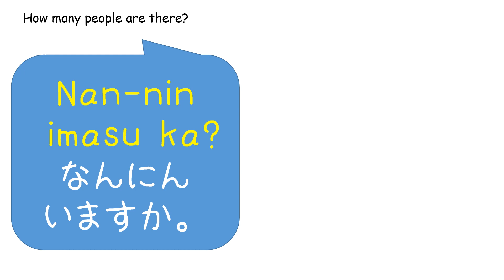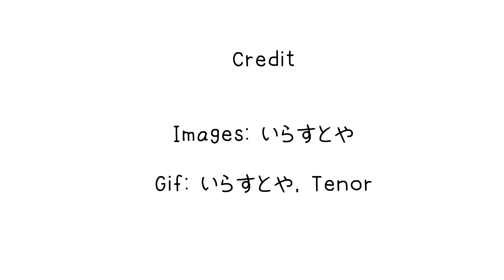【Japanese language】Counter song in Japanese - Ninja - how to count people 日语中如何数人数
Let's learn how to count people in Japanese! 😊

Vamos aprender a contar pessoas em japonês! 😊
Давайте научимся считать людей по-японски! 😊
Mari belajar cara menghitung orang dalam bahasa Jepang! 😊
Impariamo a contare le persone in giapponese! 😊
일본어로 사람 수 세는 법을 배워봅시다! 😊
¡Aprendamos a contar personas en japonés! 😊
让我们来学习如何用日语数人吧！ 😊
มาเรียนรู้วิธีการนับคนในภาษาญี่ปุ่นกันเถอะ! 😊
Alamin natin kung paano magbilang ng mga tao sa Japanese! 😊
Apprenons à compter les gens en japonais ! 😊
Lass uns lernen, wie man Menschen auf Japanisch zählt! 😊